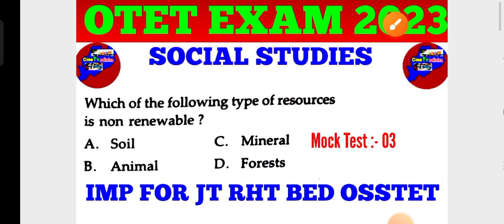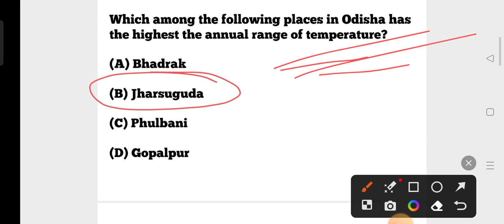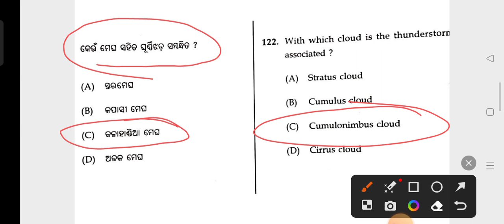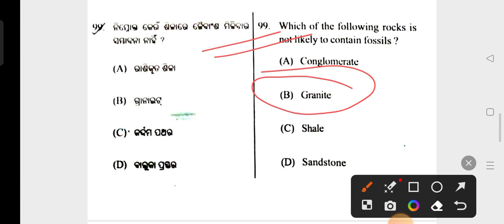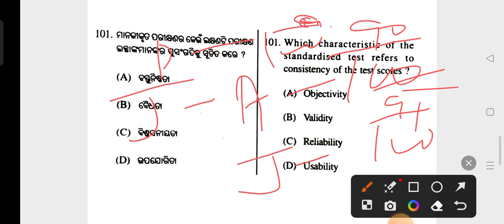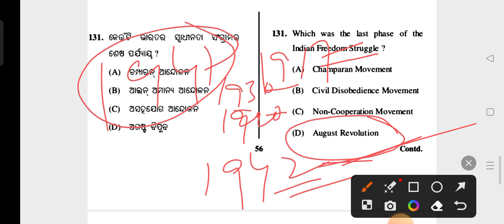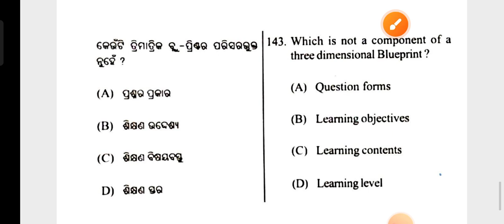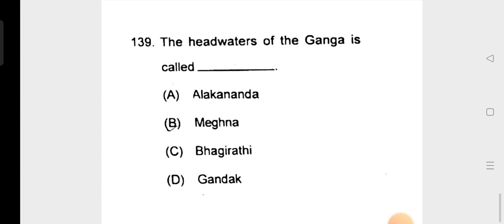Social Studies MCQs for OTET JT OSSTET RHT BED Exam !! SST Mock Test:- 03 !! OTET Previous Years SST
Social Studies MCQs for OTET JT OSSTET RHT BED Exam !! SST Mock Test:- 03 !! OTET Previous Years SST MCQs !!